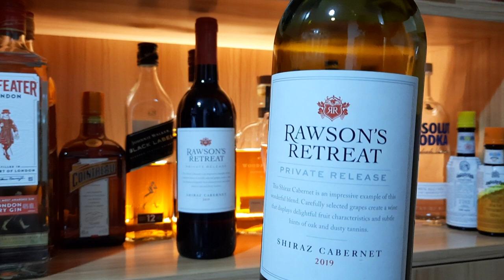Red Wine - RAWSON'S RETREAT